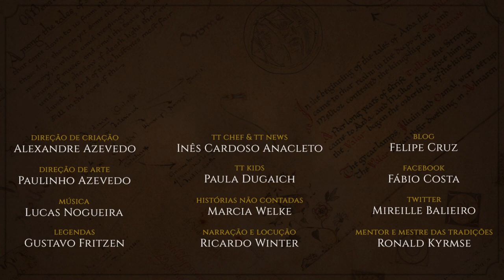A Família do Papai Noel | TT 510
Para celebrar esta época natalícia, hoje iremos falar sobre o Papai Noel criado por Tolkien e sobre as suas influências do Mundo Primário. Saiba qual é a relação entre o festival Yule, São Nicolau e as representações tardias do Papai Noel.

APRESENTAÇÃO
Inês Cardoso Anacleto

*TRILHA SONORA*

Trilha sonora do vídeo:
Artista: Ikson
Músicas: Christmas

Tolkien, J.R.R. Tolkien, Natal, Papai Noel